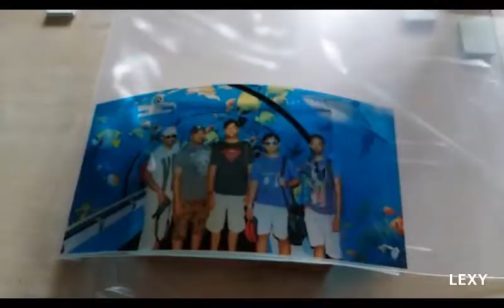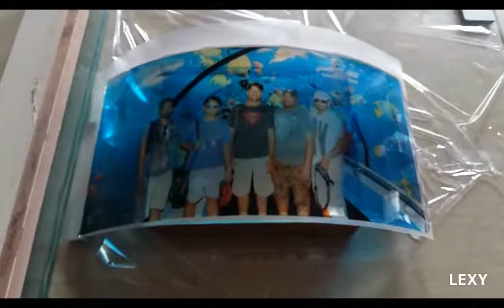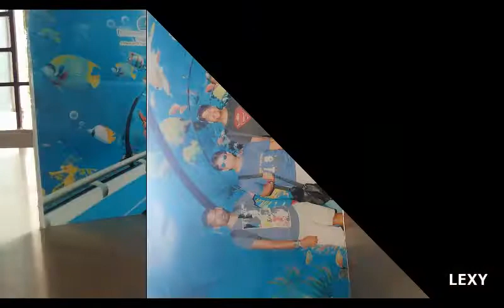Print on Curved Glass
Watch this exclusive printing video on curved glass. This is simple and unique technology. It is useful for the people who wants to start low budget business with decent return on investment.